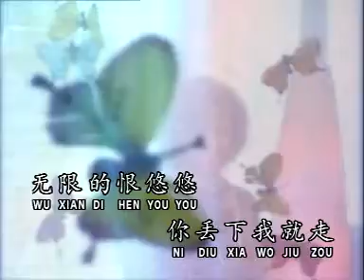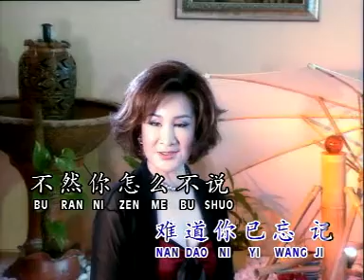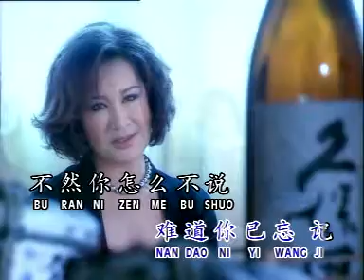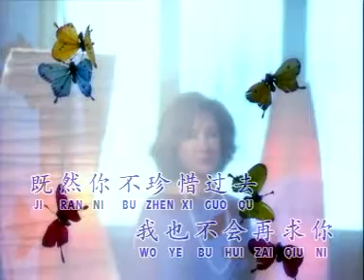杨小萍YANG XIAO PING I 独木桥 I OFFICIAL MUSIC VIDEO